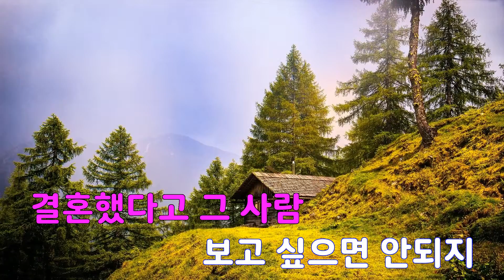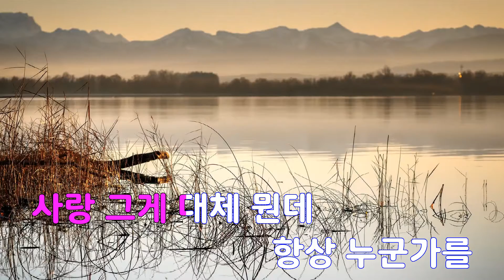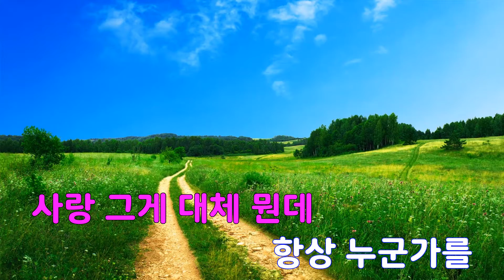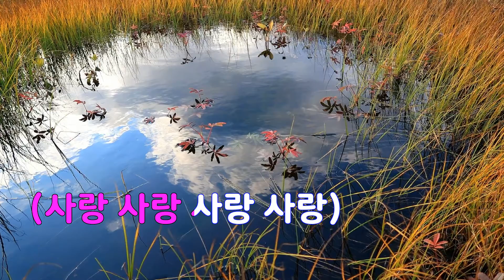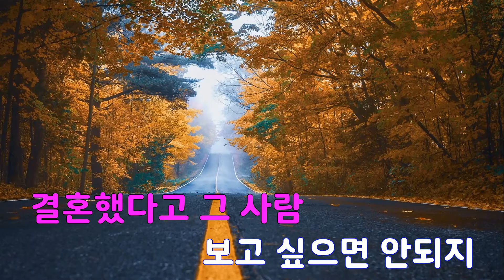[은성 반주기] 결혼했다고 - 바이브(VIBE)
결혼했다고 - 바이브(VIBE)
작사 ː 윤민수, 작곡 ː 윤민수